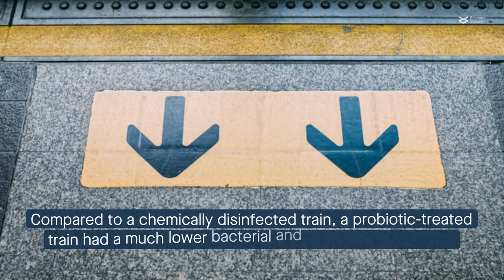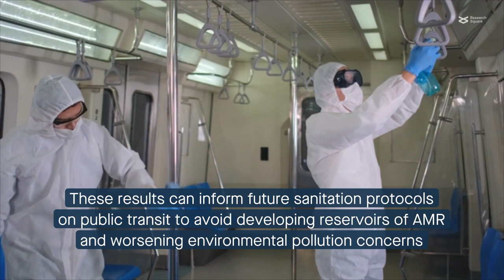Probiotic-based sanitation reduces pathogens on the subway, even the COVID-19 virus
D’Accolti et al. "Shaping the subway microbiome through probiotic-based sanitation during the COVID-19 emergency: a pre–post case–control study." Microbiome (2023)